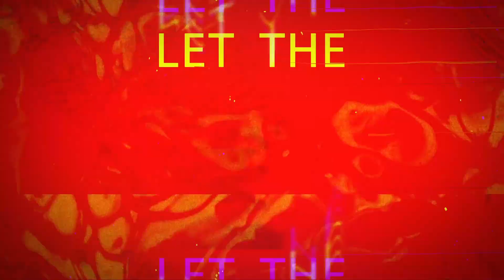Where Is Kate Middleton!!?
Welcome to Forgotten Circus!  Movie reviews, TV shows, Breakdowns, Entertainment and more...

"Let the Circus not be Forgotten"

X : @ForgottenCir